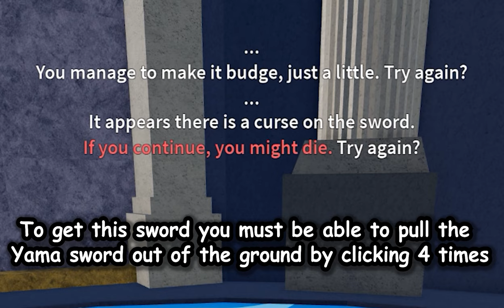*FULL GUIDE* How To Get Yama (Enma) Sword Fast & Easy | Blox Fruits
Remember to...

😀 Exuberate happiness.